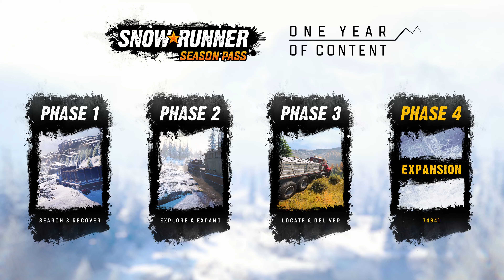SnowRunner Season Pass & Premium Edition Trailer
A SnowRunner video looking at the Season Pass and Premium Edition of the game, out on April 28th, 2020 for the PS4 ,Xbox One and PC